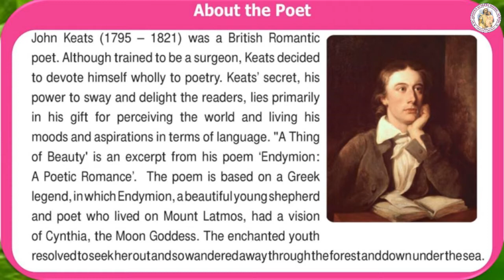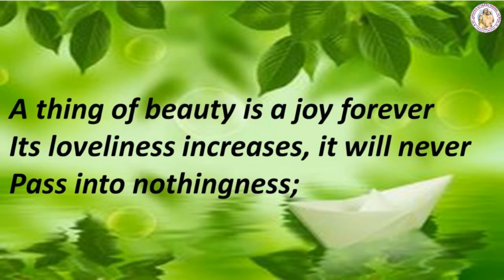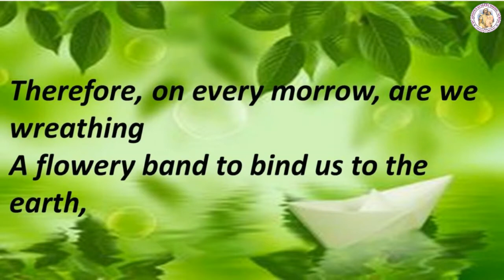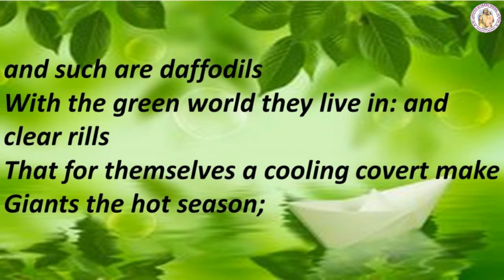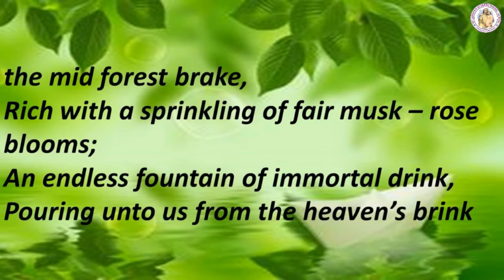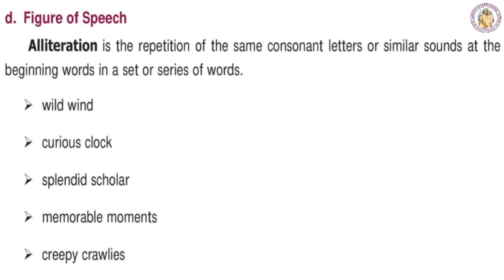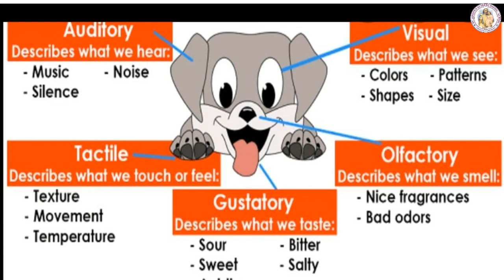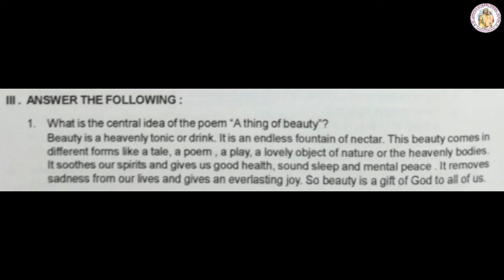ENGLISH STD 8 POEM | A THING OF BEAUTY | UNIT - 6